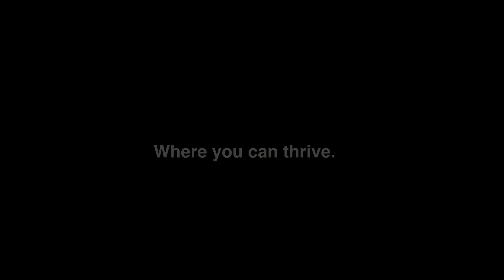Unknown Charlotte Coworking Space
Discover Unknown Charlotte;
Business Lifestyle Coworking, Office & Car Space